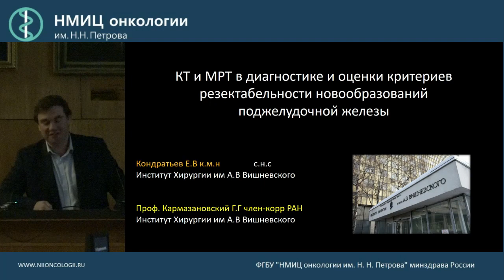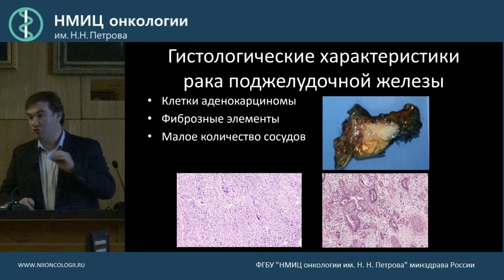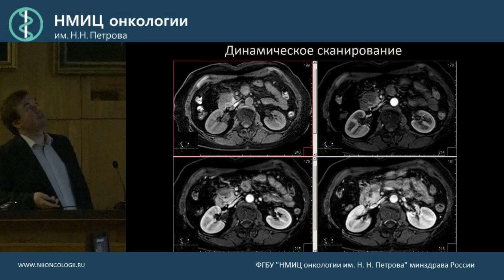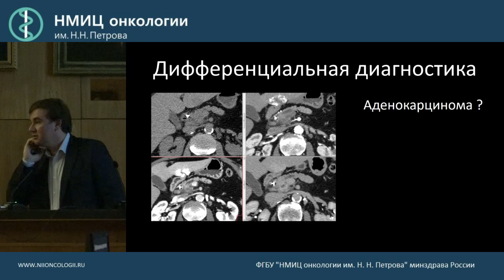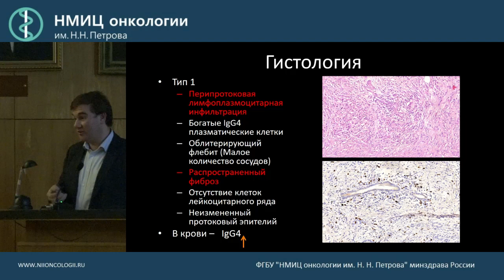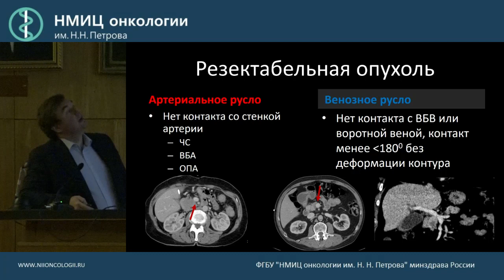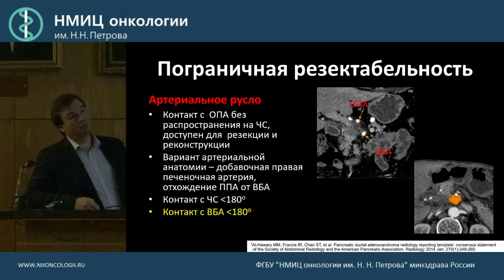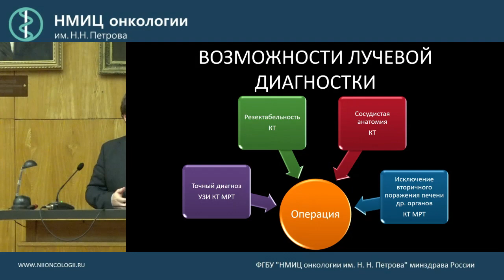КТ в дифференциальной диагностике и стадировании рака поджелудоч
Кондратьев Евгений Валерьевич

Экспертные технологии компьютерной томографии в онкологии: как мы это делаем